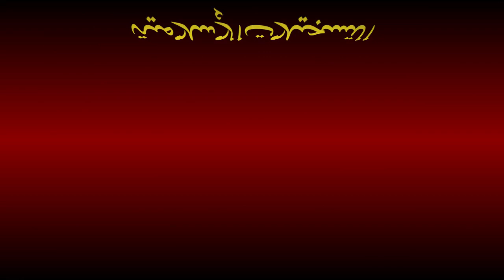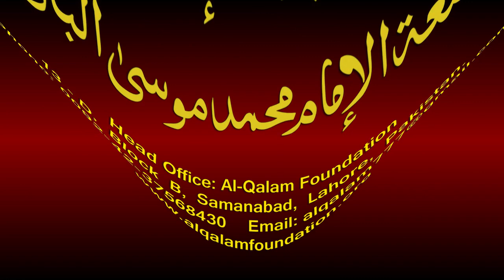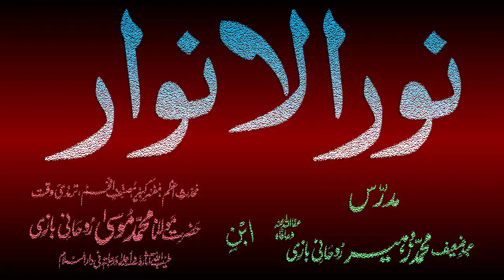Noor-ul-Anwaar Dars - 89 - page - 186 - by Maulana Muhammad Zuhair Albazi - 15/03/2011